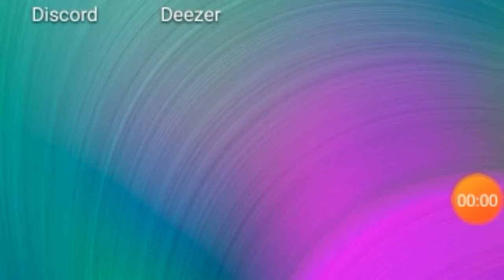Oyunda gözlerinize inanamıyacağınız bir şey oldu !